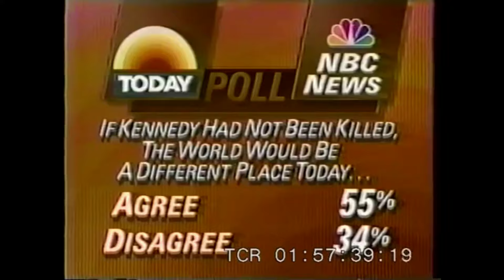Secret Service agent Sam Kinney's ONLY television appearance: Today Show 11/22/93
Bonus: Mac Kilduff with copy of BEST EVIDENCE behind him!
Secret Service agent Sam Kinney's ONLY television appearance: Today Show 11/22/93: I interviewed Sam three times at length between 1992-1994 (he passed away in 1997) and he was a goldmine of information. He was solely responsible for the top's removal off the limo-JFK, O'Donnell, Sorrels, etc had nothing to do with it! Notice how he has the shots very close together (Sam believed there was a conspiracy and he told me what he also told them BUT THEY DID NOT AIR IT: the right rear of Kennedy's head was gone and Sam had THE skull piece in his hand while on the C-130 transport plane with the limos as they headed back to D.C.)!